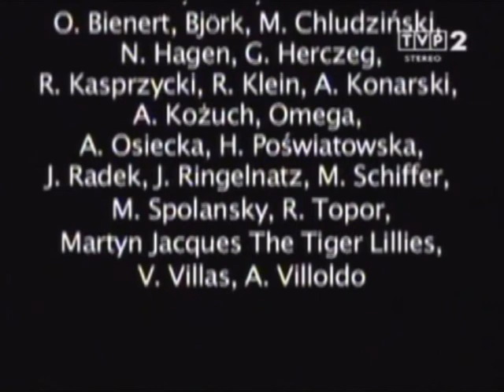Janusz Radek - Królowa Nocy - Finał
Dwa finałowe numery z show Janusza Radka "Królowa Nocy". Scenariusz i reżyseria Łukasz Czuj. Rejestracja dla TVP 2 z roku 2004.